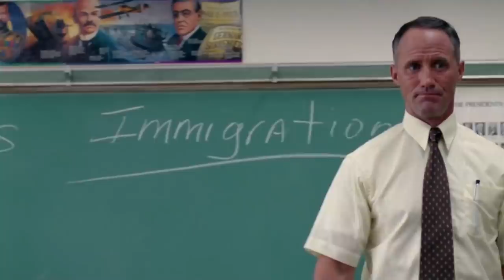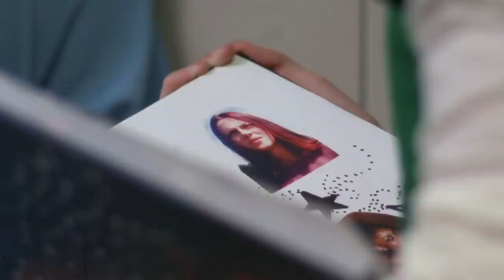Speak (2004) Drama Hollywood Movie Explained In Hindi